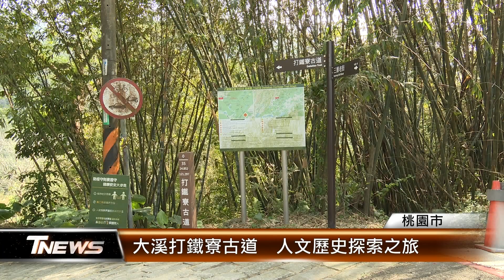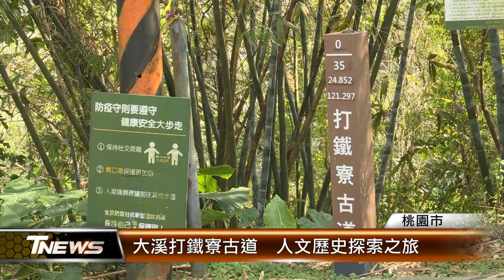大溪打鐵寮古道 人文歷史探索之旅│T-NEWS聯播網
桃園市大溪區打鐵寮古道，過去位在慈湖陵寢軍事管制，增添一份神祕的色彩。升格之前，大溪鎮公所整修後開放，沿線的景觀和歷史遺跡才有機會讓更多人看到。市府規劃為北橫風景區遊憩廊帶亮點，推薦給遊客。